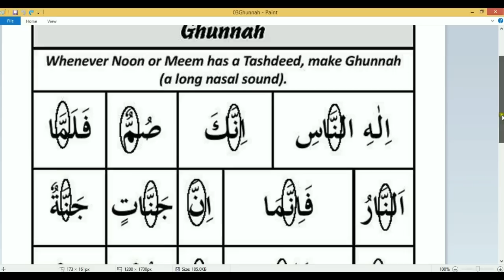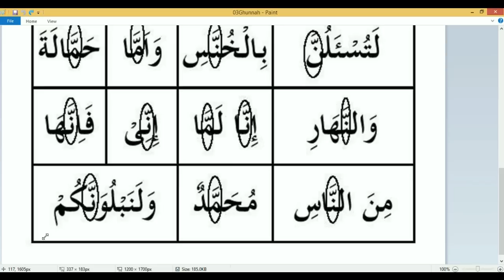آسان تجوید : سبق 4 غنہ کا اصول